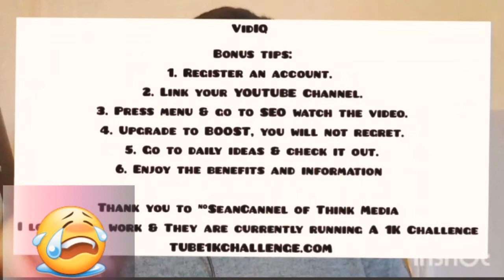ARE MARRIAGE FALLING? Do not give up| Watch this video.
Hi guys
Welcome to Allison Life Advice Channel.

Today's Upload  3 March  2022:

Video order:
1. Today I am expressing gratitude towards my viewers👏.
2. As well as Today's Show is about saving your marriages, but I apologise for asking this question😕, but needless to say it's important because it doesn't just have an impact on you but it involves your kids as well.😢👪❤
3. Motivation for maintaining a Healthy Marriage.😍💏💑
4. Some assistance with your channel growth if you didn't know about this...hunny...now ya know💃😎

The Question for this Show is:
"Are your MARRIAGE falling Apart "
♡ Have you & your Spouse tried counselling, as trial and error
♡ Are you in sink or swim situation
♡ Are you tired of trying & fighting to save your marriage
♡ Do you honestly wholeheartedly want to save your marriage
♡ Are you staring at 'Possible' Divorce,  but don't really want to

Please comment if you feel this way!
1) ALLIFICATION'SQUAD, + above or
a response will come 😉😤

If there is topics you want me to talk about feel free to
comment: ALLIFICATION'SQUAD & your topic♢

🙏Please keep all comments in English or if you use another language please keep it without slang, thanx.😁
🙏 Please when you comment think about your and my HUMAN RIGHTS AND DIGNITY😟, we aren't animals, we are HUMAN BEINGS, with emotions, with families and with a skin on our face😞

Thanx😘

I have few ways to help save your marriage. If you want 1 on 1 assistance please feel free to pop me an e-mail, send me the issue you're facing, your city & how long you've been married and I will assess your situation and I'll give you the advice that suit you {I have tailor made advice for different situations } those e-mails can be private between you and me or if you want to, i can put your situation on my channel and get more value or information.

Life + Other content.

Overview of my channel

I will be talking about various Relationships, Life, College, Spirituality & more. I will have Hacks, Home remedies for health, I will cook/bake once for the month or even surprise you. The guests on my vlog/channel/show **wink-😉😉-wink**, will be expressing their own opinions, as how they feel about certain topics.

I will be expressing my advice which I studied on the street of Cape Town psychology. Look I'm not...I repeat not an expert or pro, but I want to  help you guys where I can. ♡ enjoy.

Ally 😙👥xoxoxoxo

Posting Days Outlined

Mon-Friday: pillow talk- postponed till further notice.
Tuesday & Thursday: Videos of my Niche
Random days for posting: Allison Expresses

Below is a link to my instagram! !! Get in touch